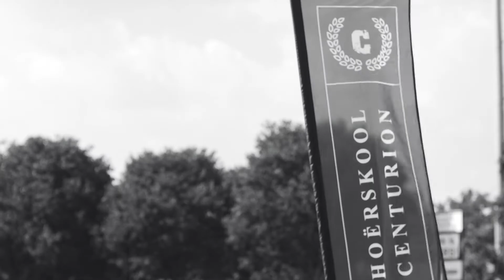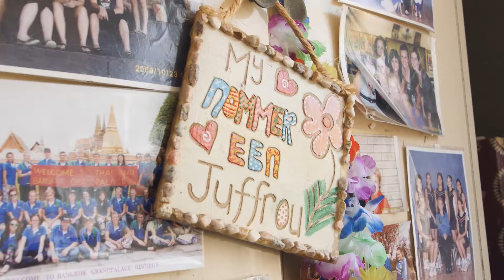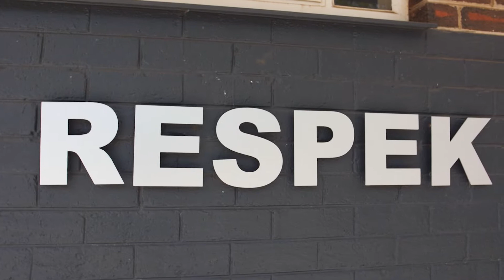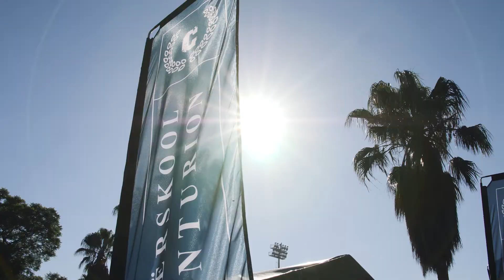Hoërskool Centurion Bemarkings video 2020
The 2020 Hoërskool Centurion marketing video, It was an absolute pleasure to work with this group of young people, and to be part of the Family school in Centurion. This is truly a Family school and and one of the best choices you will make for your child's development - Hoërskool Centurion Woerie - Kampus - Woerie Foto

Does your school/business need some marketing content that makes you stand out above the rest.
A marketing video is a great place to start - For more information on how we can help you - please contact us on: Cell: 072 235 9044 or Email: you are also welcome to visit our